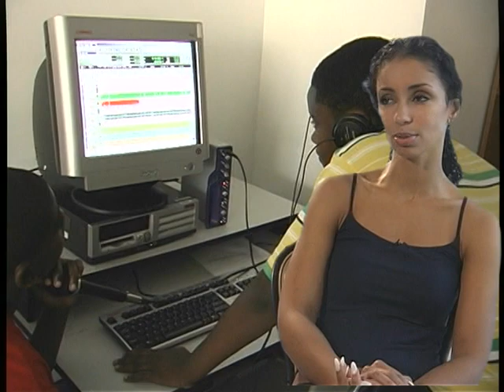TMATF part 2 of 4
This is the second segment of a four part 46 minute documentary. If you did not see the first part, please search TMATF part 1, and be sure to view parts 3 & 4 as well.